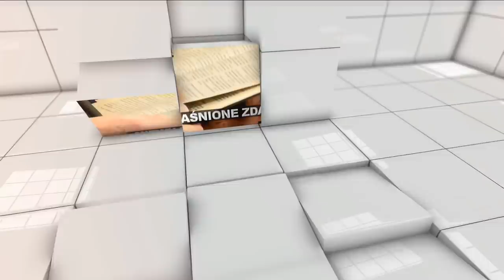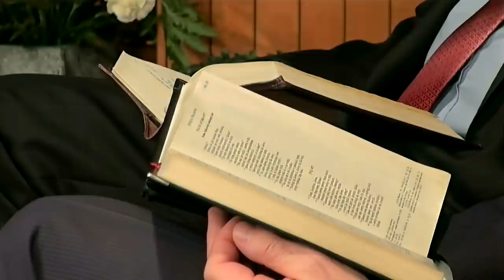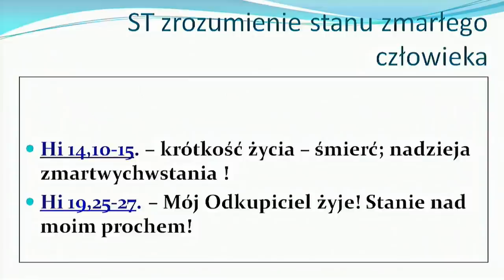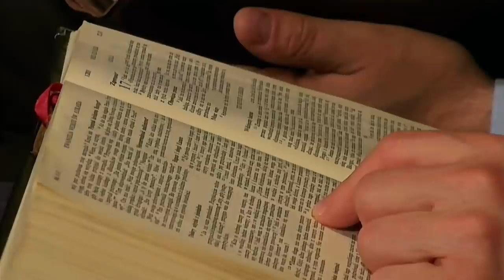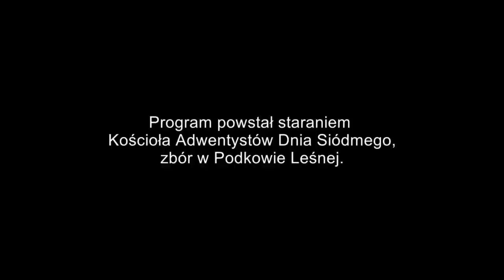Czy dusza jest nieśmiertelna? - Kontrowersyjna Biblia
Niewyjaśnione zdarzenia, sprzeczne teksty, szokujące fakty, trudne zagadnienia, błędy i nieścisłości, jakie można znaleźć w Biblii - Księdze chrześcijaństwa. Seria kilkunastu godzinnych wykładów, połączona z pytaniami od widzów/publiczności w studiu. Nagranie zrealizowano dzięki staraniom Kościoła Adwentystów Dnia Siódmego, zbór Podkowa Leśna, 24 maja 2015 roku. Materiał filmowy powiększony do pełnego HD oraz ponownie zmontowany z materiału źródłowego w SD (Standard Definition). Nigdy wcześniej nie publikowany. Wykładem służy pastor Władysław Kosowski.